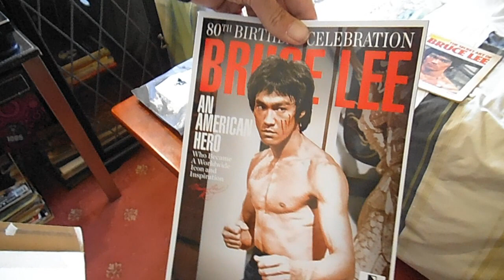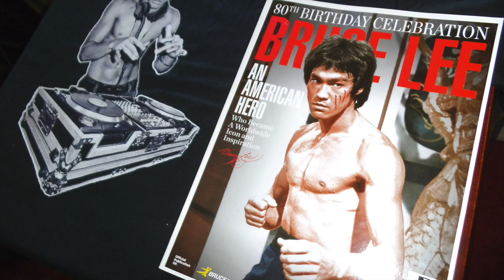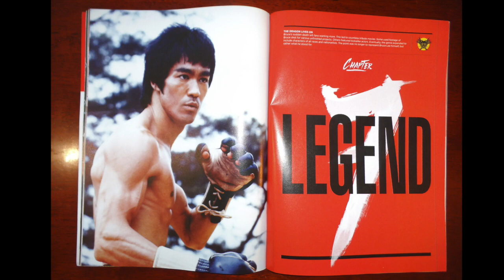Bruce Lee - 80th Birthday Magazine